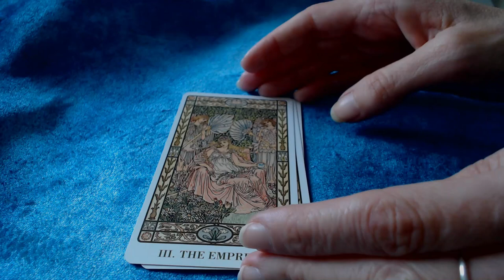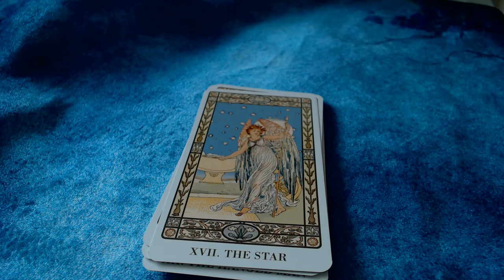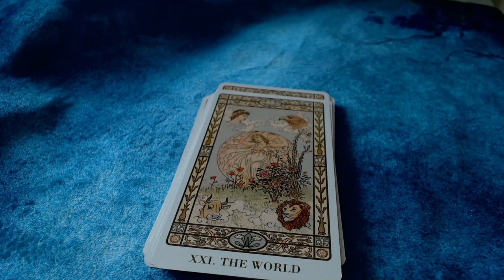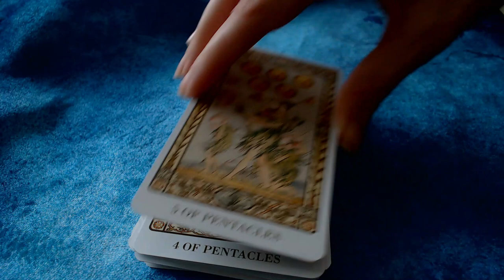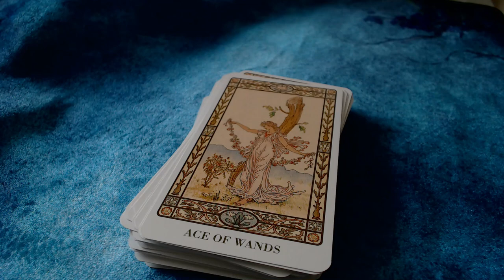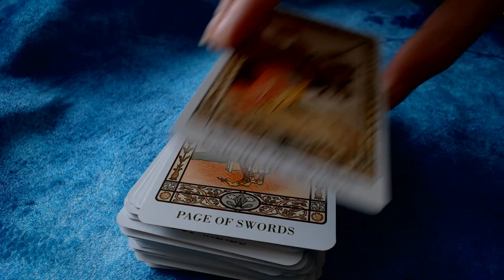Harmonious Tarot Flipthrough by Lo Scarabeo (Special Edition Total Tarot Magazine UK)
Harmonious Tarot by Lo Scarabeo. Special edition for Total Tarot magazine subscription (UK).

Music Credit
At the shore (Wondershare Filmora licence)